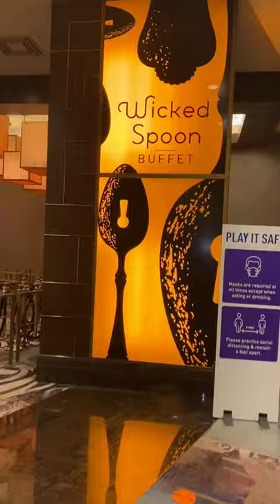LAS VEGAS BUFFETS ARE BACK ! Wicked Spoon is one of two that have reopened for business!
Honestly, a must-do in Las Vegas! One of the top Buffets in Las Vegas and only 1 or 2 currently open as of April 2021.

Pro-tip: Reservations are your best friend!

Keep stayin' local.